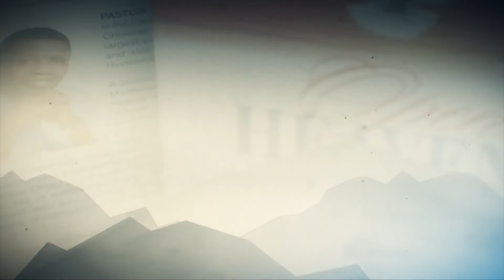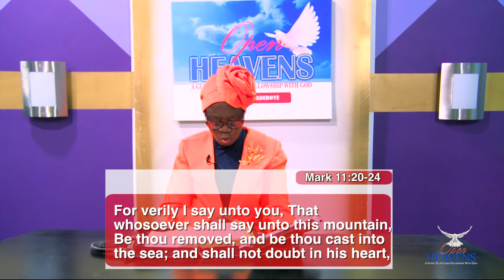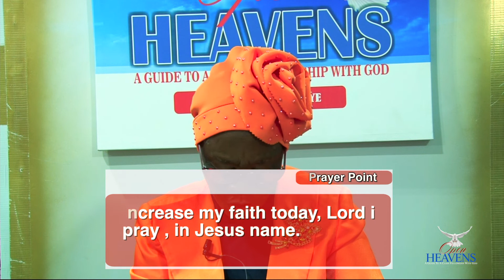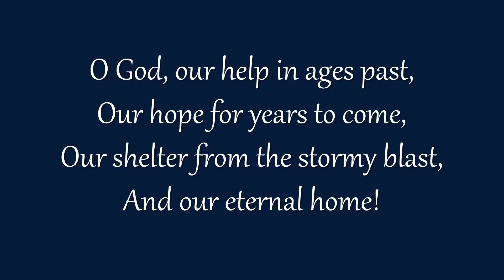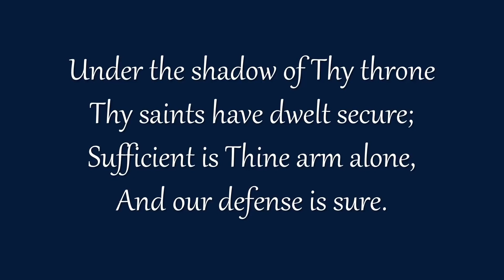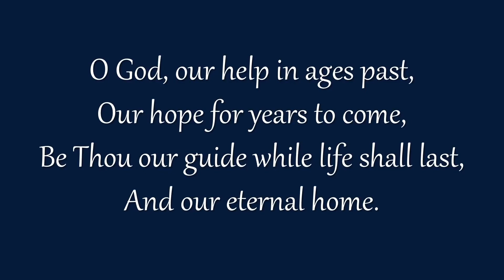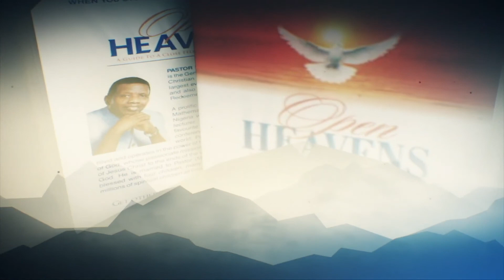OPEN HEAVENS || SHOW YOUR FAITH IN GOD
OPEN HEAVENS DAILY DEVOTIONAL GUIDE
HOST: PASTOR MRS H.O IBITAYO (WIFE OF ACO)
TOPIC: SHOW YOUR FAITH IN GOD
DATE: 4TH DECEMBER 2021